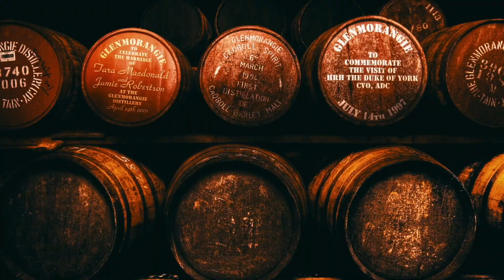Что такое [ВИННЫЙ КАМЕНЬ] - объясняю новый термин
Винный камень - что это?
Термин винный камень

Сегодня мы разберем, что такое винный камень. Вы узнаете, почему он образуется, как выглядит, где его используют, и почему его так любят адепты ЗОЖ.

Винный камень, он же cream of tartar – это осадок, в который выпадают соли винной кислоты. Она содержится в виноградном соке и в процессе брожения вступает в реакции с другими веществами. В итоге ее соли выпадают в осадок вместе с дрожжами. Также винный камень может образоваться во время выдержки, бутилирования и даже в готовом вине. На вид это кристаллы яркого рубиново-бордового цвета. А если рассмотреть осадок под микроскопом, то можно увидеть, что кристаллы эти очень красивые, похожи на морские кораллы или диковинные цветы.
Винный камень – соль абсолютно безвредная, более того, даже полезная. Более детально о ее составе и применении можно узнать из этого видео.

ИНТЕРЕСНО, ЧТО Я ПЬЮ? МОЙ ПРОФИЛЬ В VIVINO

НАШИ КУРСЫ:
🇮🇹 ВИНА ИТАЛИИ

👸ВИНО. КРАСОТА И ЗДОРОВЬЕ

🍾ВИНО. БЫСТРЫЙ СТАРТ

📱Anchor
anchor.fm/oleksiy-kapusta